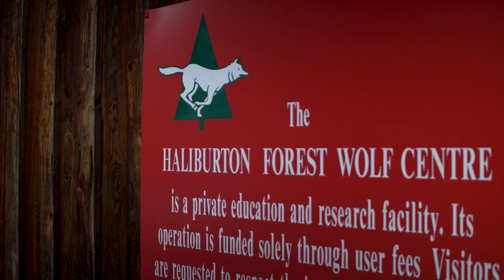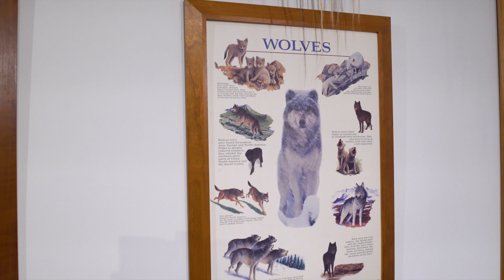Haliburton Dog Sledding - Living Local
Living Local braves the cold to go dog sledding with the Haliburton Forest & Wildlife Preserve!